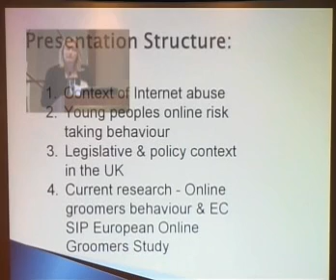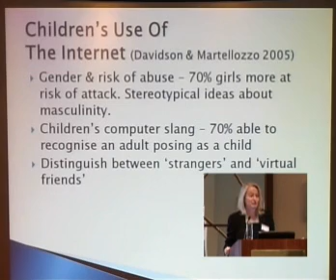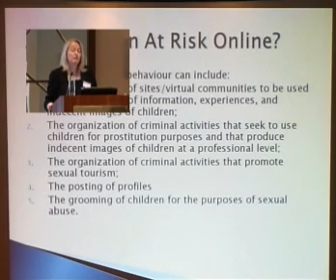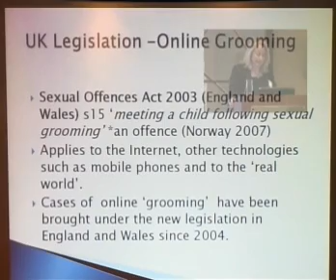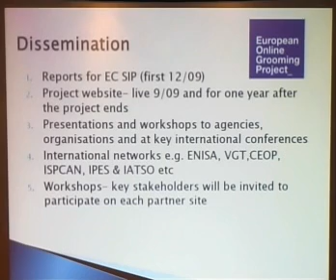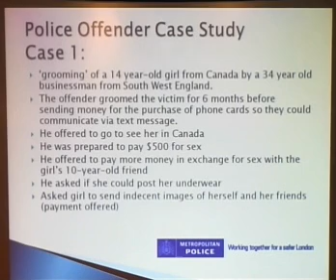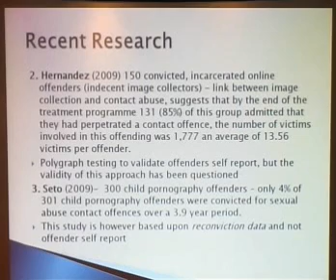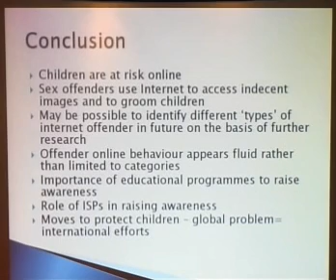en_29_09_2009_safer_7davidson